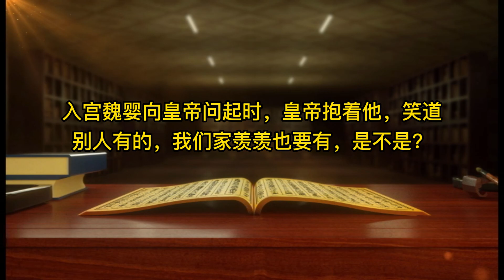忘羡·勾上帝王榻 09 帝王湛×美人羡：入宫魏婴向皇帝问起时，皇帝抱着他，只笑道：“别人有的，我们家羡羡也要有，是不是？”